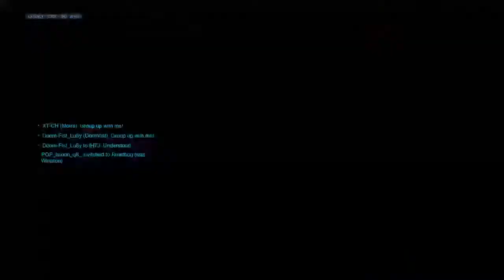He needs some (Milk)